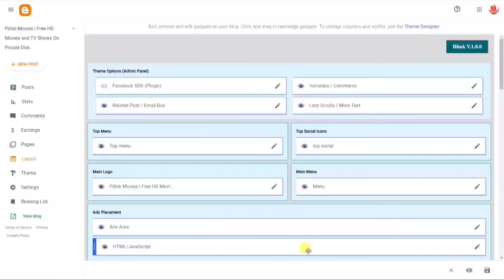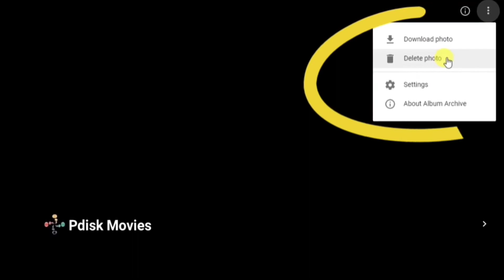How to Delete Uploaded Image in Blogger Blog? delete photo from blogger.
. This channel is all about giving viewers easy solutions to solve everyday problems. From how to videos on fixing your Computer , internet , Android and others problems.  So if you're looking for a quick and easy way to fix just about anything, you've come to the right place.

2. (100% Fixed) No Device Drivers Found during Windows 10 Installation | We couldn't find any drives

3. how to add propellerads in blogger how to fix error propellerads in blogger. earn mony hindi

6.how to fix Video unavailable The uploader has not made this video available in your country.

7.how to copy location address link in google maps and paste it to website youtube or Facebook android

10.how to install netflix app on linux distros ubuntu zorin kali how to watch netflix on linux .

11.FIX Your ID couldn't be verified Your payments profile is currently suspended google pay google play

17.How To Fix Sorry There was a problem communicating with netflix please try again windows10 windows11

18.How To Reset Gree AC Remote Control. How to lock unlock gree ac remote control.how to unlock gree ac

24. How to FIX there was an issue signing you into youtube. troubleshoot here 2019 How to hindi urdu